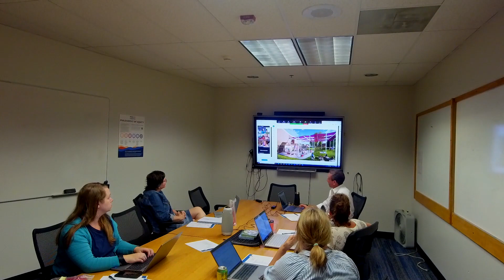Library Board Meeting August 21, 2023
View this meeting's agenda The Library Board consists of five (5) members appointed to serve five (5) year terms. The Library Director serves as an ex-officio member of the Board. The purpose of the Library Board is to provide guidance to the City Council in directing the activities and goals of Library operations.